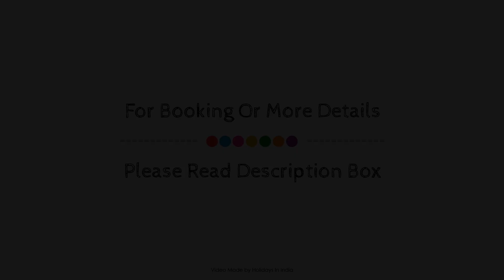Pagoda Resorts, Alleppey, India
About Property:
The 3-star Pagoda Resorts offers comfort and convenience whether you're on business or holiday in Alleppey. The hotel offers guests a range of services and amenities designed to provide comfort and convenience. Service-minded staff will welcome and guide you at the Pagoda Resorts. Each guestroom is elegantly furnished and equipped with handy amenities. Take a break from a long day and make use of fitness center, outdoor pool, massage, garden, steamroom. A welcoming atmosphere and excellent service are what you can expect during your stay at Pagoda Resorts.
Searching For
1. Pagoda Resorts - Alleppey
2. Pagoda Resorts - Alleppey Virtual Tour
3. Pagoda Resorts - Alleppey Rooms
4. Pagoda Resorts - Alleppey Amenities
5. Pagoda Resorts - Alleppey Videos
6. Pagoda Resorts - Alleppey Offers
7. Pagoda Resorts - Alleppey Deals
Audio Credit:
Track Title: Subway Dreams
Artist: Dan Henig